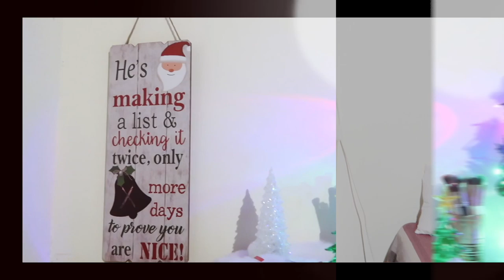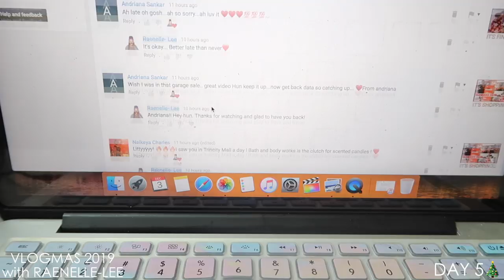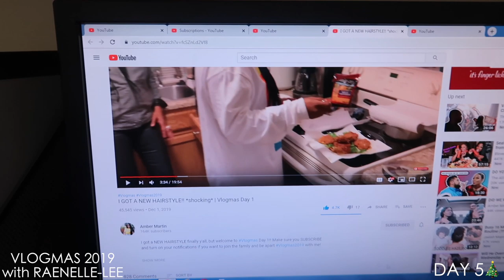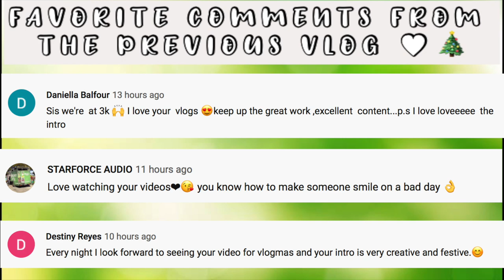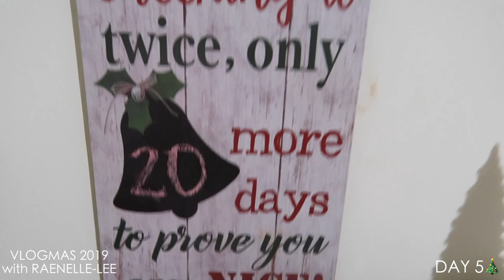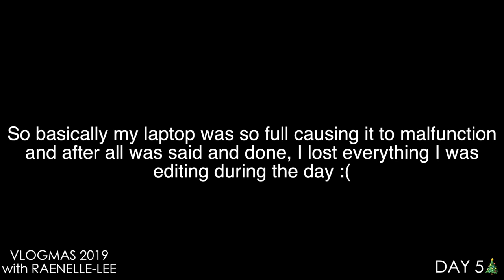I HAD A ROUGH DAY YALL!! + RANT (HAKKA "MUKBANG")| VLOGMAS 2019 DAY 5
WELCOME TO VLOGMAS DAY 5!! Yall...all I have to say is I had a relll rough day :( But God is good alyuhhhh!

INTRO:
Track: JDR & MISMO - Jerry Christmas [Magic Free Release]